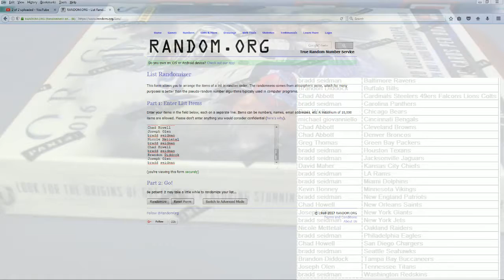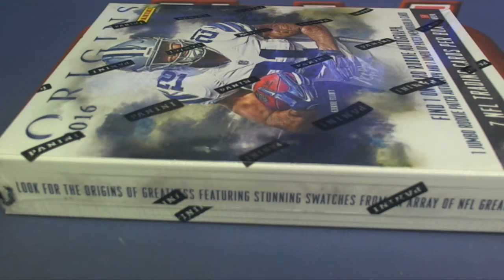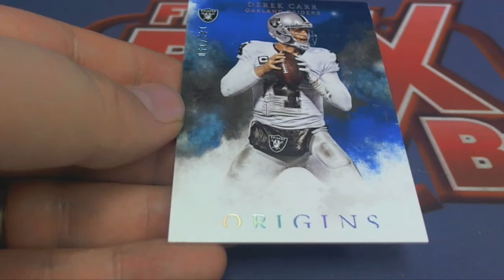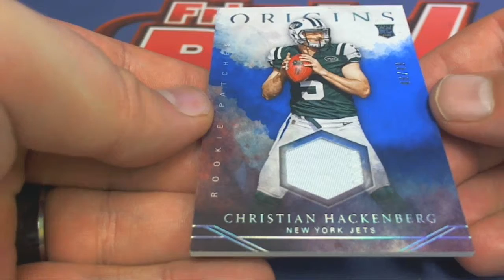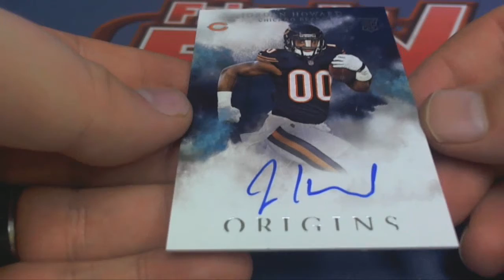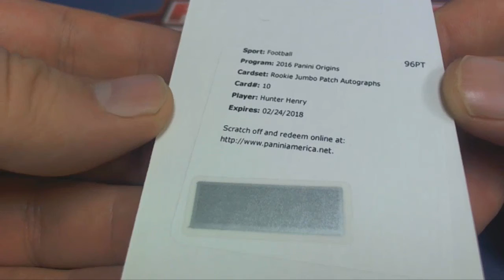2016 Panini Origins Football Hobby Box Pick Your Team Break ID OFBPT322